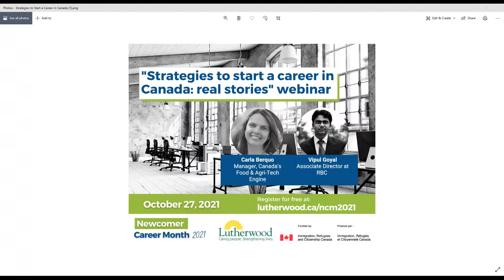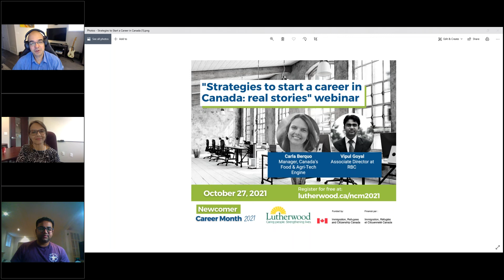Panel - Strategies to start a career in Canada: real stories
In this webinar, Carla Berquo and Vipul Goyal share their experience, struggles and successes during their journeyr to establish a career in Canada.